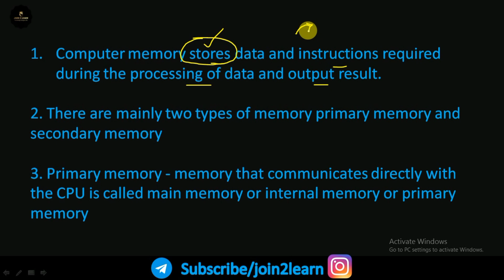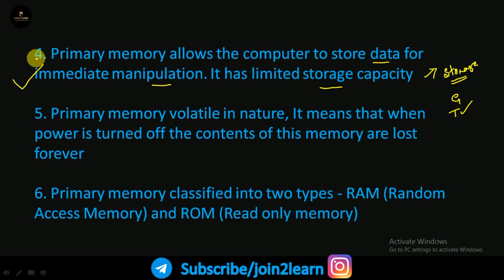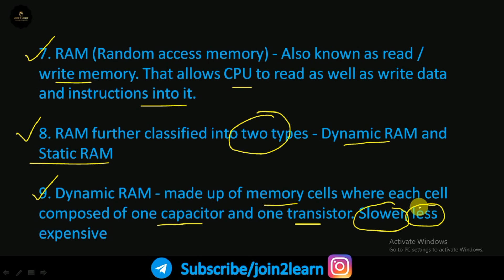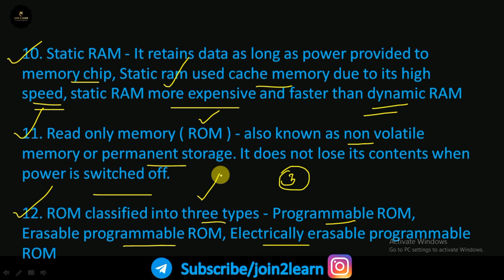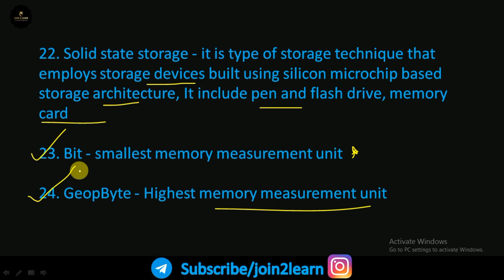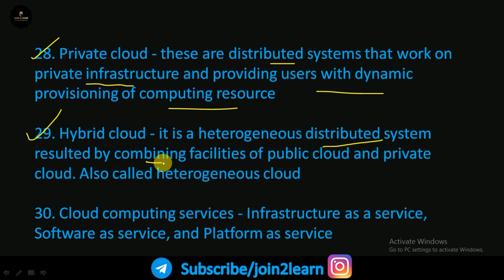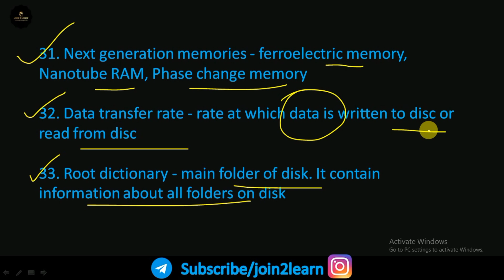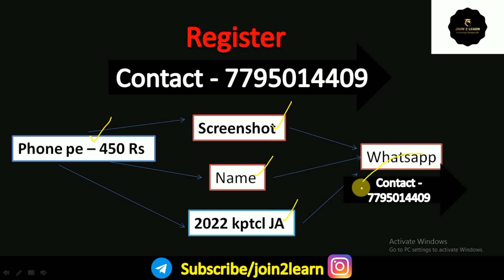Computer Literacy for KPTCL Junior Assistant Exam | Computer Memory | Join2Learn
Computer Literacy for KPTCL Junior Assistant Exam | Computer Memory | Join 2 Learn

we also launched a course for KPTCL Junior Assistant at  450 Rs. Our course includes individual guidance, PDF Notes, PDF Tests, current affairs PDF.

Computer Literacy for KPTCL Junior Assistant Exams
Aptitude for KPTCL junior assistant exam
23 Important Essays for 402 PSI Exam
Current affairs for 402 PSI Exam
Translation class for 402 PSI Exam